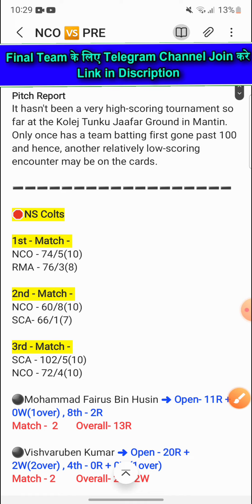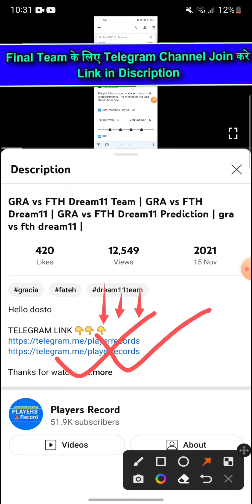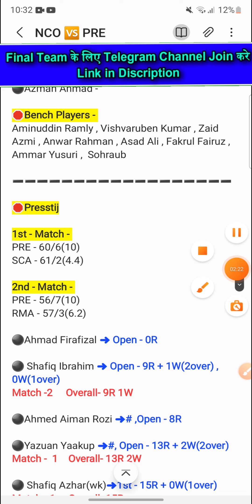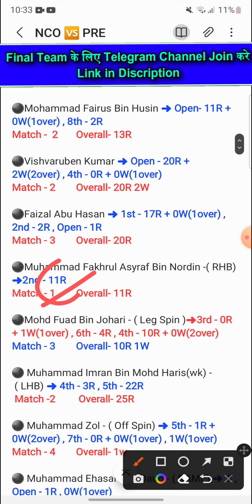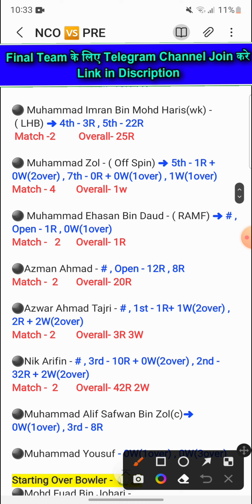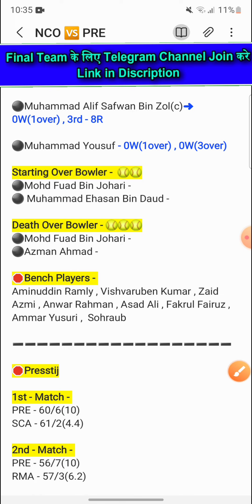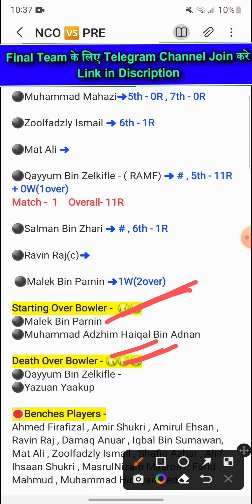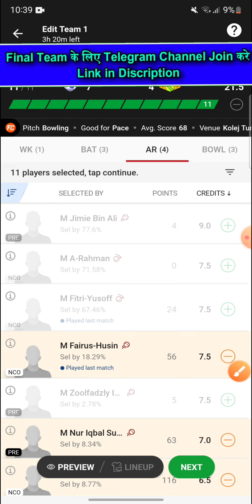NCO vs PRE Dream11 Team | NCO vs PRE Dream11 Prediction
1. This Analysis Based On My Understanding , Knowledge , And Instinct . While Selecting Your Team , Consider The Point Mentioned And Make Your Own Decision .

3. This games involves an element of financial risk and may be addictive, so please play responsibly and at your own risk..

4. Players Record Do Not Promote Any Gambling App And Not Liable For Any Profit Or Loss Which May Arise From Any App